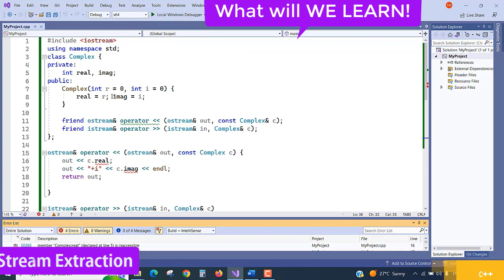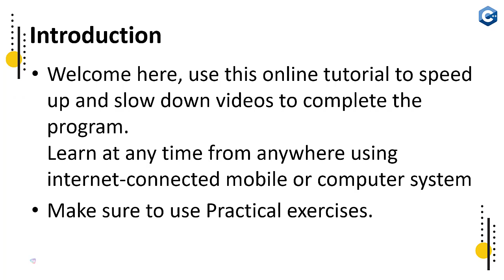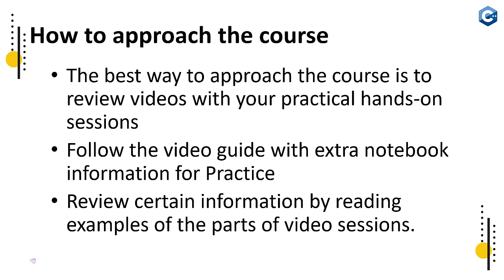Learn C++ Advanced: Master Classes on OOPs and Templates | Introduction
✨ Online Courses ✨
Best Online Courses for beginners and software professionals 🤯💸:
Industry Expert Courses:
Sekhar Metla is a software engineer with 20 years of professional experience. He is the author of several best-selling Online courses with more than 81,000+ students in 192 countries.

Build REST APIs with Python, Django REST Framework: Web API

Google Sheets Masterclass: The Power of Excel and Analysis

✨ Tags ✨
how to learn software